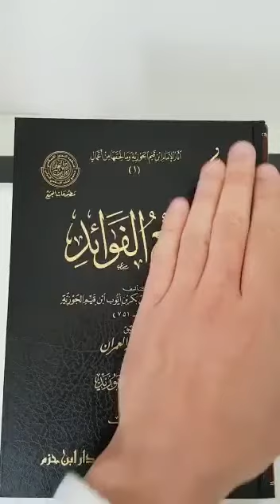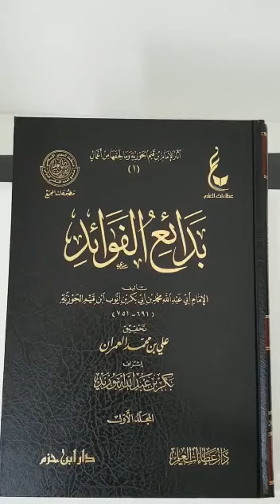16 Un bref aperçu des ouvrages de l'imam ibn al Qayim - Des enseignements singuliers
16 Un bref aperçu des ouvrages de l'imam ibn al Qayim - Des enseignements singuliers